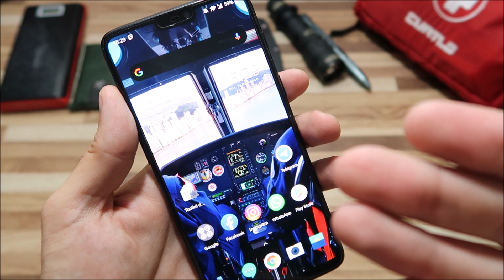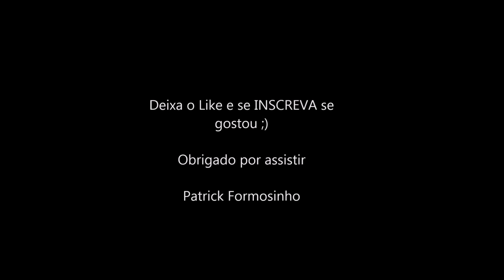Meu EDC 2020- Kit de sobrevivência diária (Everyday Carry Pocket Organizer Molle)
Vídeo mostrando Meu EDC atual de 2020- Kit de sobrevivência diária atualizado e especifico pra minha Rotina.

Bombeiro Militar e Montanhista, bastante dicas de Escalada, Nós, confere lá.